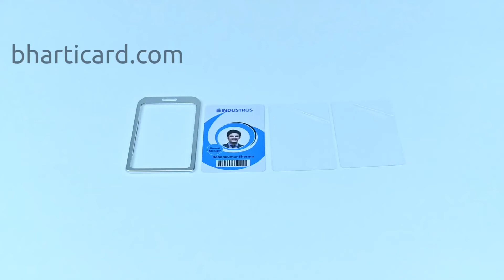Silver Metal Holders for PVC Cards | Bharti Creations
Get premium inkjet cards, thermal cards, digitally printed cards, premium multi-colored lanyards, metal holders from Bharti Creations.

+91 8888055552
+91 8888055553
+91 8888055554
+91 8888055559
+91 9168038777